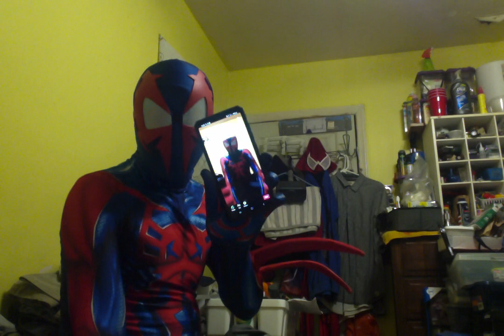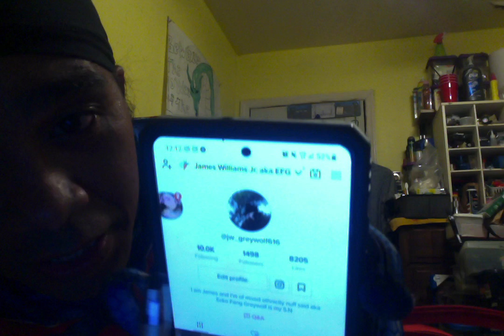Behind the Scenes of My Tiktok V1 Pt 1 A.